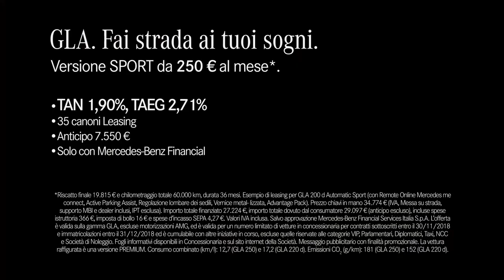Mercedes-Benz GLA Facelift - 'Make Your Dreams Come True' Italian Commercial TV